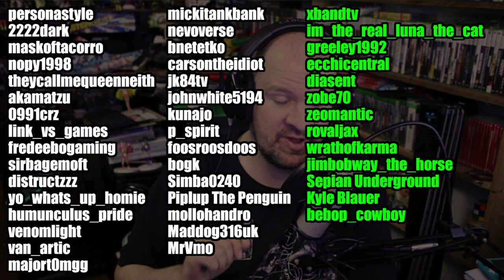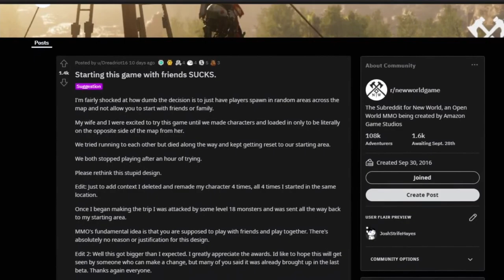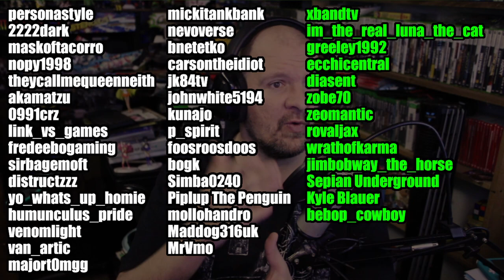Starting New World With Friends Maybe A Bad Ideal | New World Guide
Watch our livestream at 7PM CDT

I am here with a some news when it come to New World right along with a New World new player guide too. If you don't know what New World is then New World is a mmo and in this New world MMO there will be new world pvp and today we're going to talk about starting new world with your friend and everything you need to know before playing  So in this new world video we will have new world gameplay and will be reviewing new world classes and in this new world review you will get new new world info.